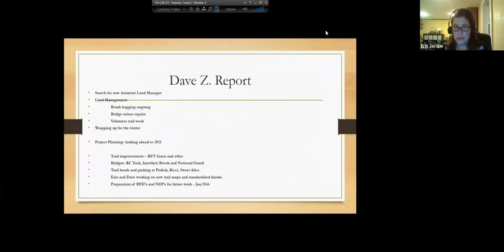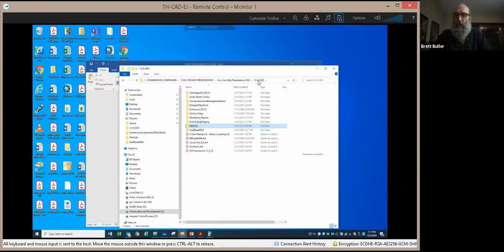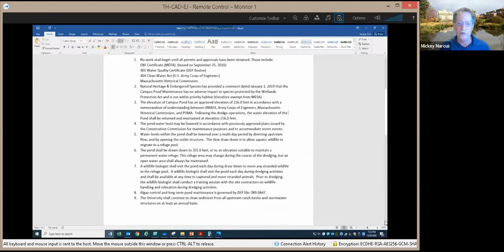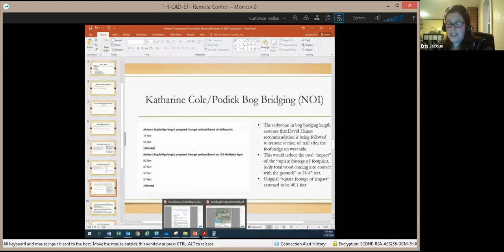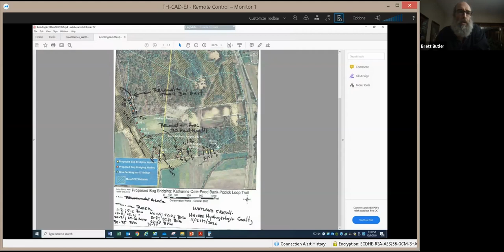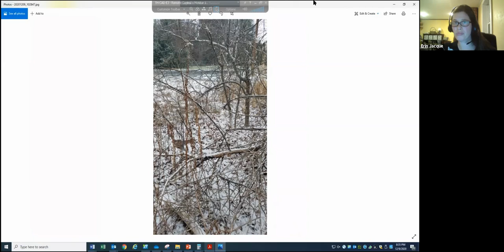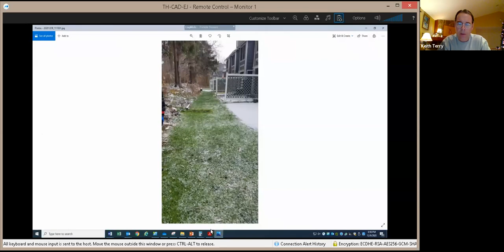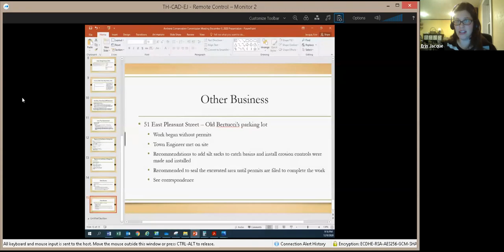Conservation Commission Meeting Dec 9, 2020